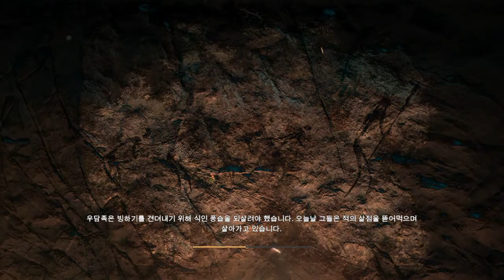JGLee's Primal 90 - 텐세이 오두막,다 오두막 강화/뼛가루/돌어머니 야영지 발견